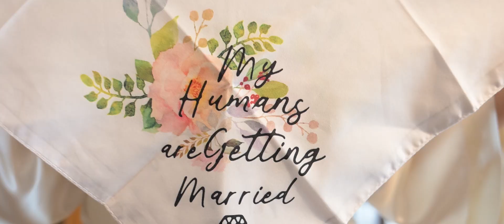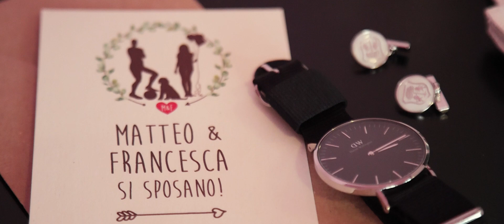Francesca e Matteo Wedding Trailer